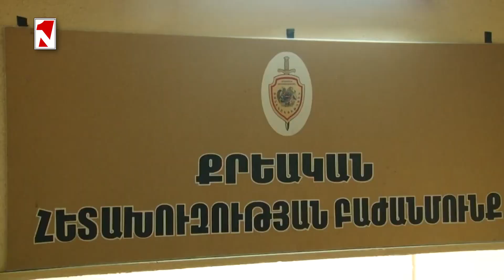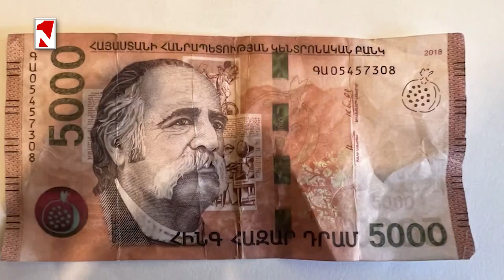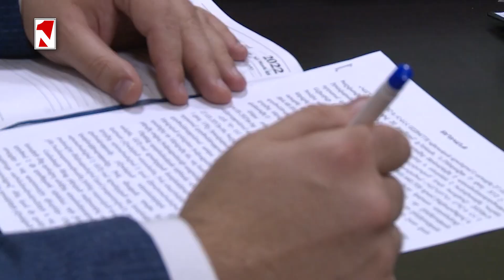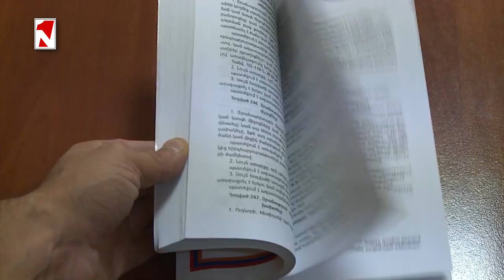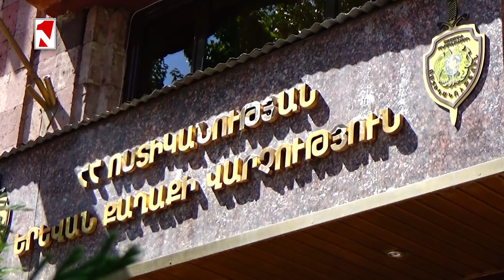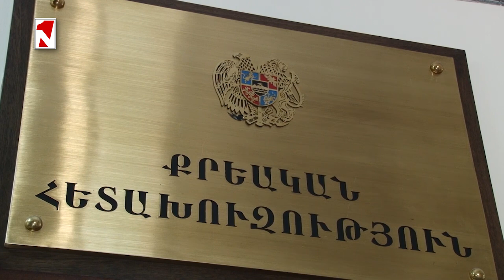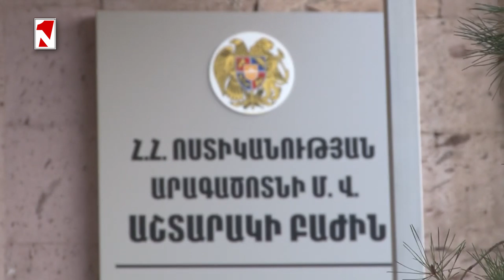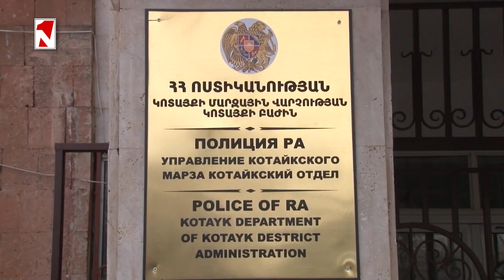Դուրս էր նետել թմրամիջոցը և 20 հազար դրամ առաջարկել պարեկներին